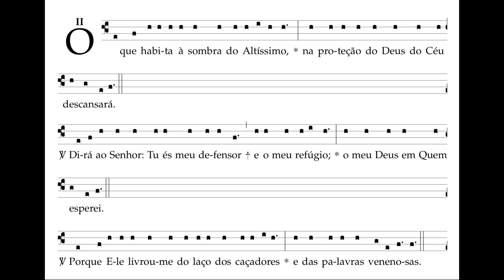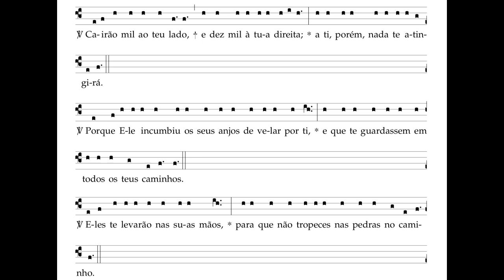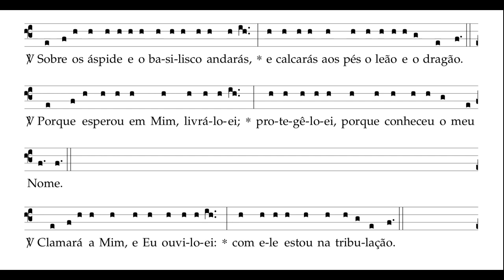Tracto "O que habita" (1º Domingo de Quaresma)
O que habita à sombra do Altíssimo, na protecção do Deus do Céu descansará.
Dirá ao Senhor: Tu és meu defensor e o meu refúgio; o meu Deus em Quem esperei.
Porque Ele livrou-me do laço dos caçadores e das palavras venenosas.
Cobrir-te-á com as suas asas, e debaixo de suas penas viverás na esperança.
A sua verdade cercar-te-á como um escudo, e não recearás os temores da noite.
Nem a seta que voa de dia, nem o inimigo que anda nas trevas, nem os assaltos do demónio do meio-dia.
Cairão mil ao teu lado, e dez mil à tua direita; a ti, porém, nada te atingirá.
Porque Ele incumbiu os seus anjos de velar por ti, e que te guardassem em todos os teus caminhos.
Eles te levarão nas suas mãos, para que não tropeces nas pedras no caminho.
Sôbre os áspide e basilisco andarás, e calcarás aos pés o leão e o dragão.
Porque esperou em Mim, livrá-lo-ei; protegê-lo-ei, porque conheceu o meu Nome.
Clamará por Mim, e Eu ouvi-lo-ei: com ele estou na tribulação.

“No tempo da Quaresma, no lugar da Alleluia canta-se o Tracto, cujos versículos podem ser cantados por duas partes do côro em alternância, ou pelos cantores e o côro em alternância. O último verso pode ser cantado por todos.”
Graduale Romanum, 1974

No 1º Domingo da Quaresma, canta-se o tracto “Qui habitat”, longa e bela meditação sobre o salmo 90, que aqui se apresenta em língua portuguesa e melodia simplificada.

Dedicado ao Marcello Belo de Oliveira.
Composição de Felipe de Souza Araújo.
Voz e vídeo de Francisco Vilaça Lopes.

14-II-2018 . AMDG